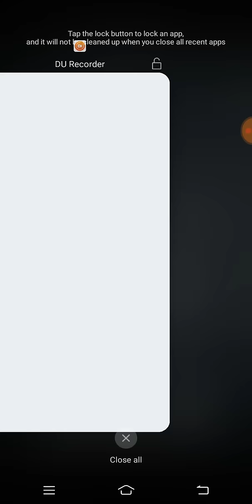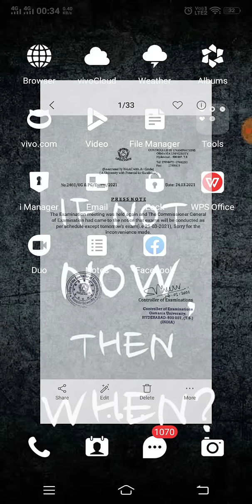exams are not postponed circular is real or not?? don't miss | bhuwantv